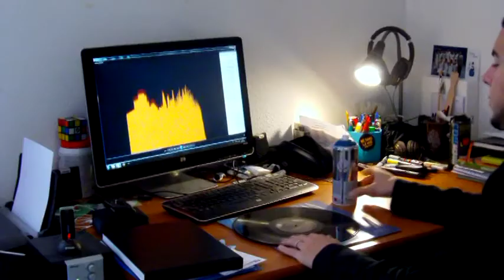Mario Balotelli by ZDELP.mpg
Mario Balotelli by zdelp ZDELP why always me ?